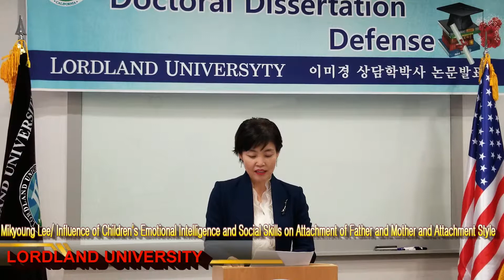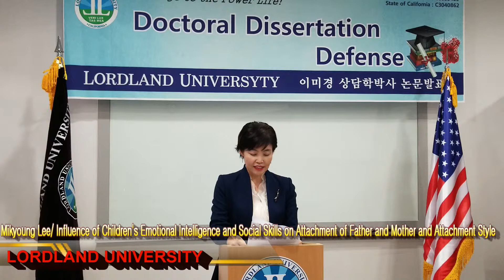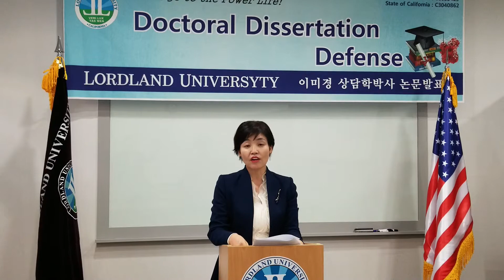Lordland University 이미경의 상담학 박사학위 논문발표 로드랜드대학교 Mikyoung Lee